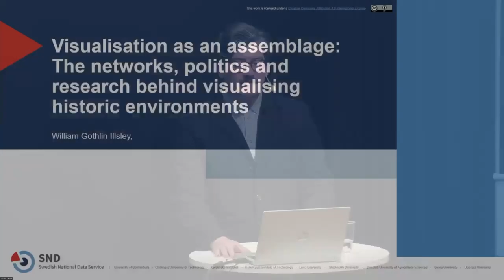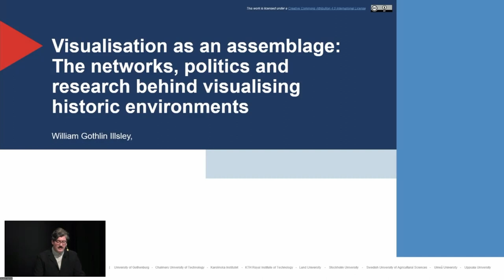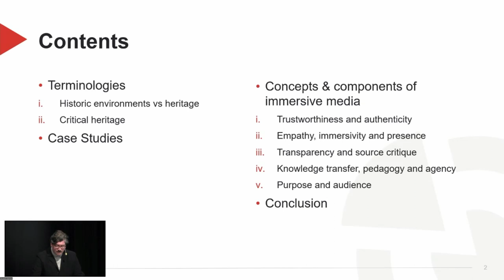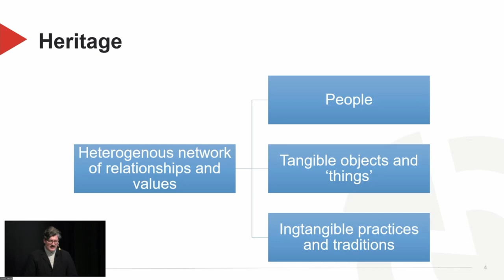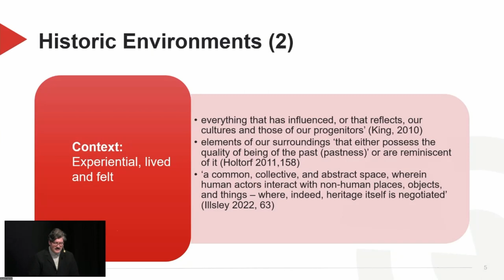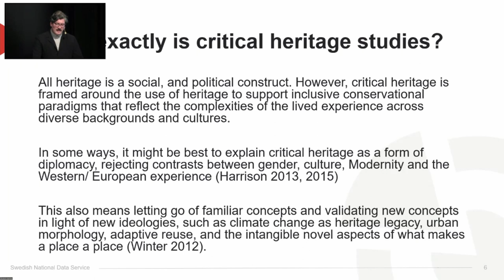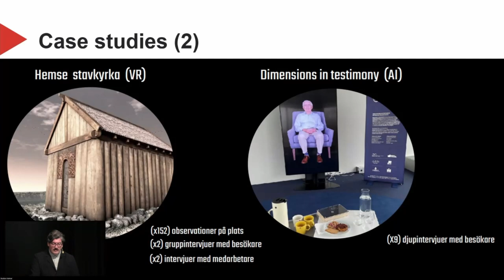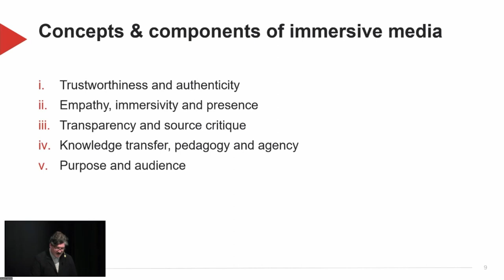The networks, politics and research behind visualising historic environments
Full title: Visualisation as an assemble: The networks, politics and research behind visualising historic environments

Medverkande: William Illsley, Svensk nationell datatjänst, Göteborgs universitet

Given the speed which digitality has become commonplace in the cultural heritage sector, it is easy to conceive of visualisations simply as products or tools to communicate or promote heritage. However, this talk aims to highlight the different ontological, practical and representational realities that could impact the effectiveness and sustainability of digital visualisation, particularly in the museum sector.